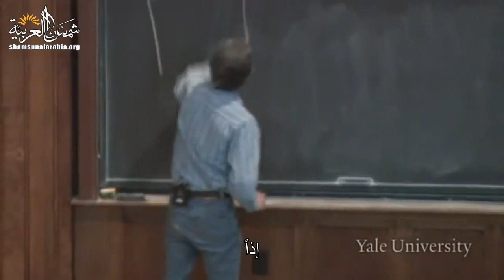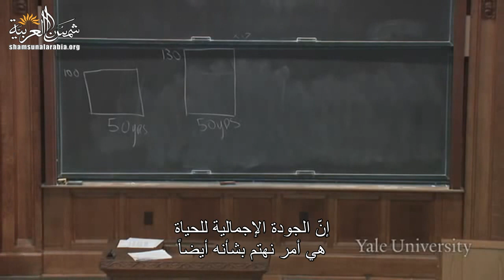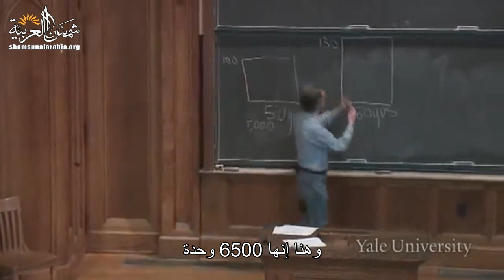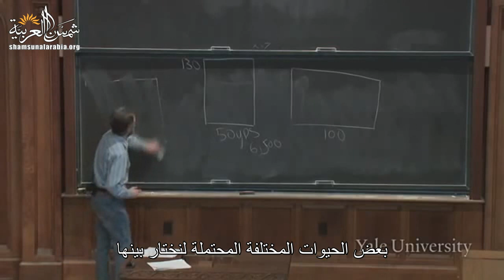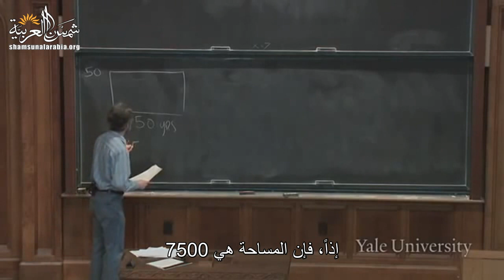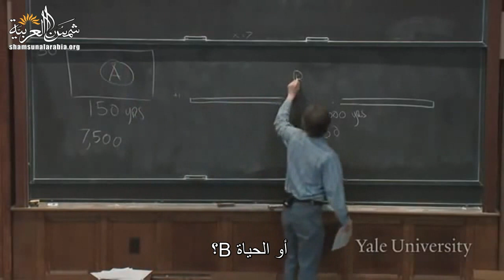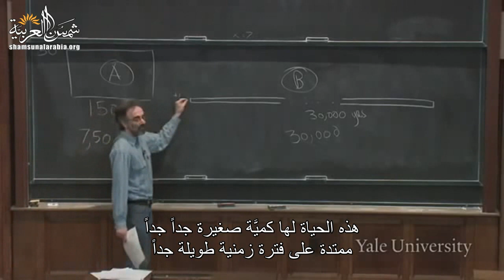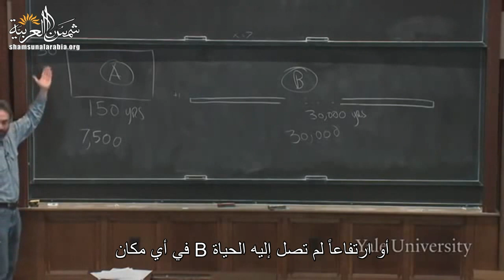الموت (جامعة ييل) المحاضرة 23: كيف نعيش في ضوء حقيقة الموت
Yale
المحاضرة الثالثة والعشرون من مساق "الموت" من جامعة "ييل" للبروفيسور "شيلي كيجن"
وهي عن كيف نعيش في ضوء حقيقة الموت
بالإضافة للفيديو هناك ملفات مرفقة على موقعنا الالكتروني

تعريف بموقعنا